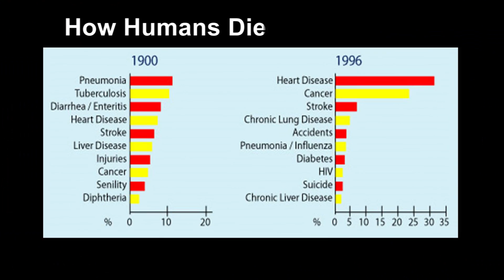LEF new spot v-04-27-16